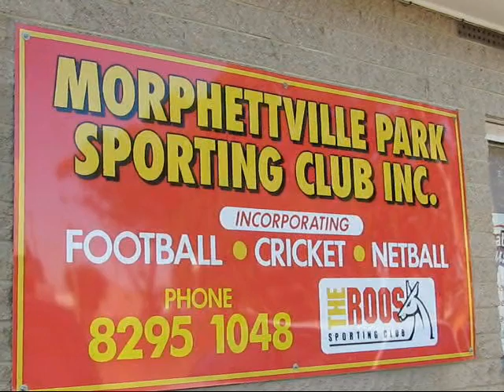Southern Footy Show - round five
Southern Footy Show, round five preview. Gurus Gordon Armstrong, Grae Mackinnon and Ron Crosby.